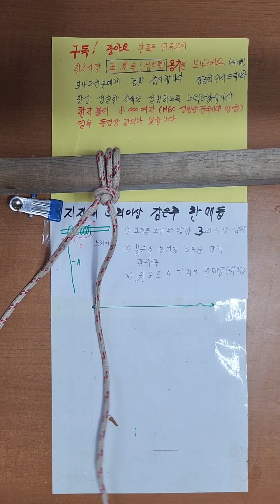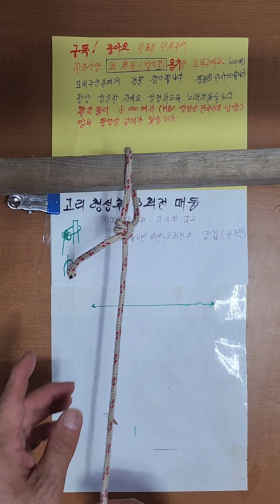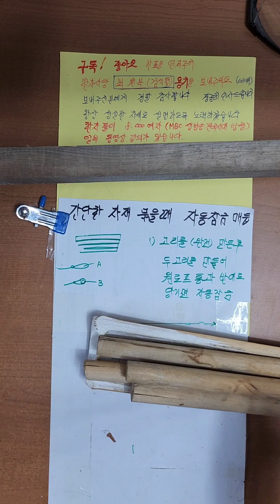튼튼하고 견고한 매듭외